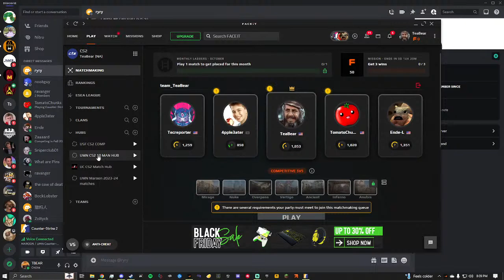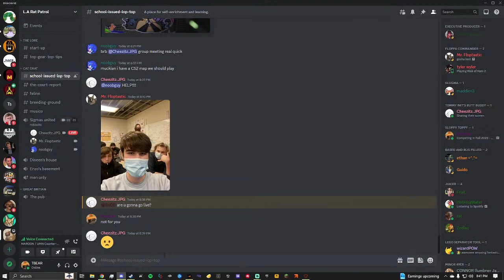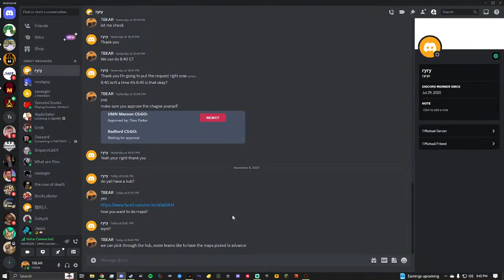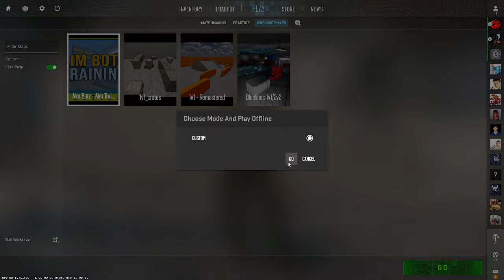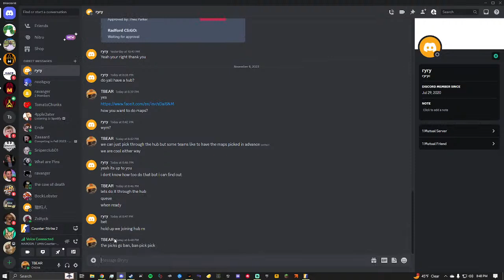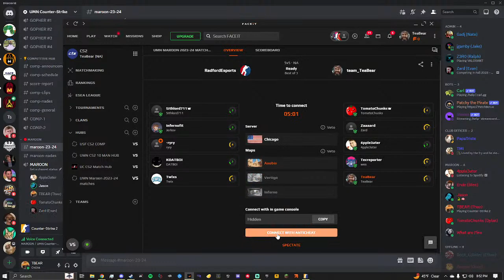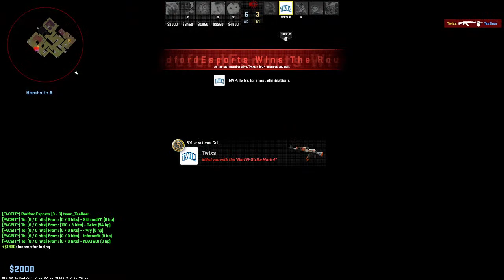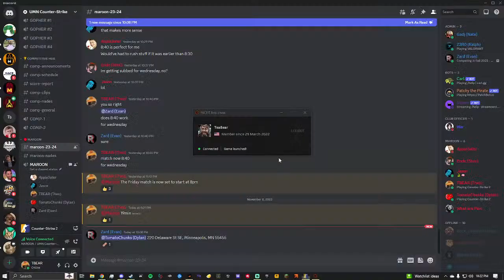UMN Maroon vs Radford